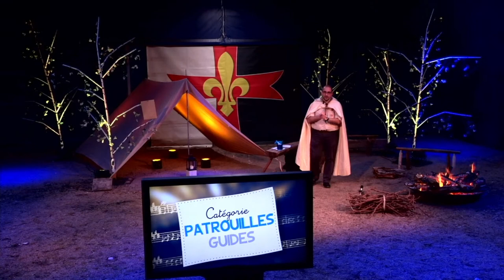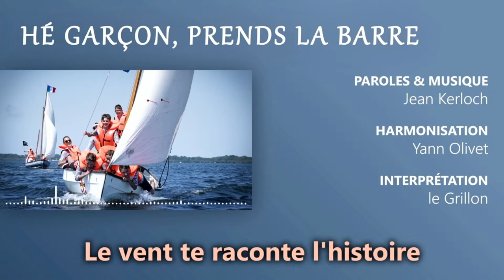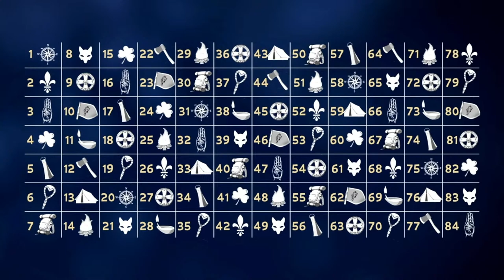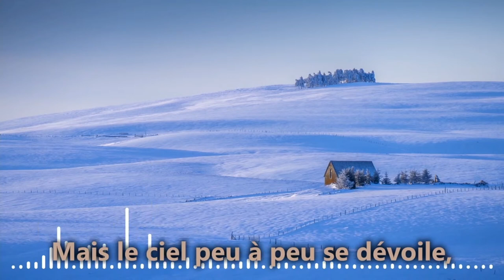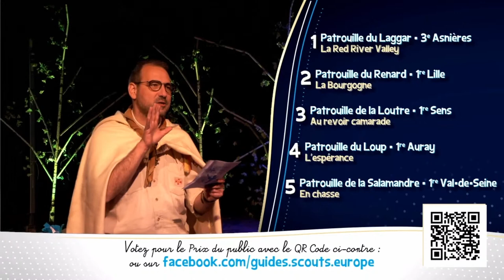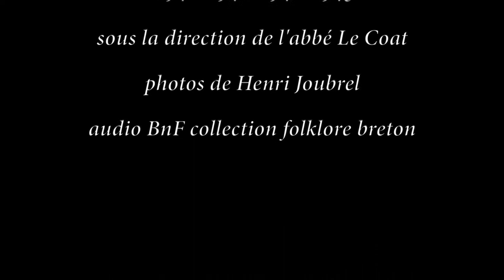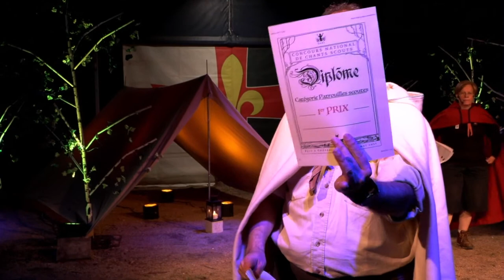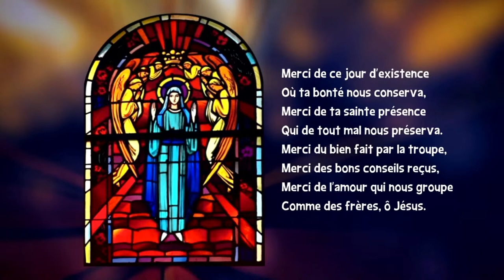Concours de chants Scout d'Europe 2021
Le 3e Concours de chants scouts, ce sont plus de 800 jeunes guides, scouts, guides-aînées, routiers des Guides et Scouts d’Europe, qui se sont lancé un défi l'automne dernier. Il s'agit pour ces 75 groupes concurrents de présenter en patrouille, unité ou chorale, par cœur, un chant scout tiré du "Hodari" ou une composition inédite. La pandémie les a obligés à envoyer leur prestation en vidéo au lieu de se réunir en un immense chœur à Château-Landon. Mais "le scout sourit et chante dans les difficultés" n'est-ce pas ?

Le 8 mai au soir, 20h30, un jury de chefs et cheftaines passionnés d'expression scoute et de chant a sélectionné pour vous près de 25 chants. Cette grande veillée-concert sera présidée par Goulwen Airault, ancien du mouvement et directeur de la maîtrise de la cathédrale de Saint-Brieuc. Le jury sera pour partie à distance. Et chacun de vous, spectateurs, voterez pour le prix du public !

Un prix du public sera décerné, pour pouvoir voter, RDV sur l'événement associé

Bonne soirée de joie scoute !

L'ETN Animation de chants

OUVERTURE
00:00 Carton introductif du live
2:06 Générique
2:33 Introduction du live
4:50 Mot de la commissaire générale guide, Myriam Cocquet
5:35 Mot du commissaire générale scout, Luc de Coligny
6:36 Présentation des patrouilles et unités sélectionnées
9:27 Présentation du jury
10:31 Mot du président du jury, Goulven Airault

CATÉGORIE PATROUILLES SCOUTES
16:41 Catégorie patrouilles scoutes
17:36 La Red River Valley | Patrouille scoute du Laggar (3e Asnières)
19:22 La Bourgogne | Patrouille scoute du Renard (1re Lille)
22:23 Au revoir camarade | Patrouille scoute de la Loutre (1re Sens)
24:52 L'espérance | Patrouille scoute du Loup (1re Auray)
28:23 En chasse | Patrouille scouts de la Salamandre (1re Val-de-Seine)
30:48 Ban de la carpe

CATÉGORIE PATROUILLES GUIDES
31:49 Catégorie patrouilles guides
32:08 En traîneau | Patrouille guide de la Gazelle (2e Dijon)
35:17 Guides d'Europe en avant | Patrouille guide du Chamois (10e Nantes)
38:26 Hisse ého, matelot | Patrouille guide du Harfang (patrouille libre de Bourges)
41:32 Le chant des lois | Patrouille guide de l'Hermine (patrouille libre de Bourges)
45:37 Ave Maria | Patrouille guide du Castor (2e Saint-Maurice)
48:14 Hé Garçon, prends la barre | Chant commun en karaoké

CATÉGORIE UNITÉS BRANCHES VERTES
51:10 Catégorie unités branches vertes
51:37 Ô ma troupe | Troupe 1re Lille
55:26 Ultreia Santiago | Compagnie 2e Angers
58:18 Tourdion | Compagnie 6e Rocquencourt
1:03:03 Je vais à Santiago | Compagnie 2e Is-sur-Tille
1:05:22 Le petit gitanos | Compagnie 8e Marseille
1:08:18 Tour de magie

CATÉGORIE UNITÉS BRANCHES ROUGES
1:11:28 Catégorie unités branches rouges
1:12:14 Hymne à la route | Clan Bienheureux-Marcel-Callo (Brie)
1:15:34 Sur nos chemins | Feu Sainte Jeanne-Beretta Molla (Manche et Calvados)
1:18:34 Je vais à Santiago | Feu Cœur Immaculé de Marie (Maine-et-Loire)
1:22:06 Duc in Altum | Feu Notre-Dame des Bois (Côte d'Or)
1:25:18 Domino Christo Servire | Feu Notre-Dame de la Daurade (Toulouse)
1:28:28 En traîneau | Chant commun en karaoké

CATÉGORIE CHORALES
1:32:06 Catégorie chorales
1:34:12 Il en fait peu pour chanter mieux | Chorale Saint Augustin (Strasbourg)
1:37:51 Vive l'Anjou | Chœur scout d'Anjou, Sainte Cécile
1:40:58 L'histoire de ma jeunesse | Chœur scout des Flandres (Lille)
1:46:55 Le roi Arthur | La Cigale et le Grillon
1:51:25 Compostelle | Chorale Notre-Dame du Magnificat (Paris)
1:54:52 Sur les monts | Chœur scout Adjuva Nos (province Lyonnaise Savoie Dauphiné)

INTERLUDE
1:59:51 Vote du public en ligne
2:07:04 600 ans de la Maîtrise de Saint-Brieuc
2:10:37 Rétrospective du premier concours de chants scouts
2:17:05 Enregistrement des chœurs des petits chanteurs de Bretagne
2:23:39 Interview du président du jury, Goulven Airault

REMISE DES PRIX
2:27:32 Mot de la chef de l'équipe technique nationale animation de chants, Marie de Bonnaventure
2:32:03 Podium catégorie patrouilles scoutes
2:34:05 Podium catégorie patrouilles guides
2:35:56 Podium catégorie unités branches vertes
2:38:02 Podium catégorie unités branches rouges
2:38:44 Podium catégorie chorales
2:41:25 Prix spéciaux
2:43:37 Annonce du prochain concours de chants
2:44:34 Annonce du lancement de la chaîne YouTube Hodari @HodariChantScout
2:46:45 Remerciements

PRIÈRE
2:49:27 Prière
3:01:49 Fin du live